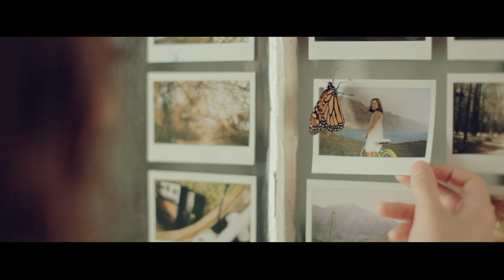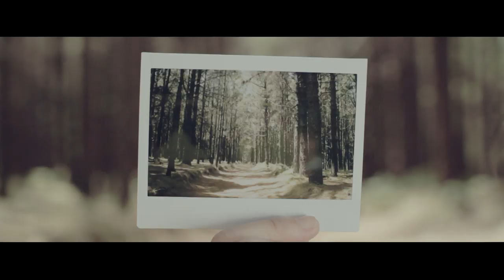MARIA VILLALON LA CIUDAD DE LAS BICICLETAS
Carta de presentación del EP "Historias de una cantonta" que verá la luz el 19 de noviembre.
Videoclip realizado por La Créme Films
Producción: Emilio Mercader y Jesús Arteaga

Noviembre
Lunes 19 Noviembre - 19.00h. Fnac San Agustín-Valencia (Acústico)
Jueves 22 Noviembre - 19.00h. Fnac Plaza España-Zaragoza (Acústico)
Viernes 23 Noviembre - 19.00h. Fnac Xanadu-Madrid (Acústico)
Sábado 24 Noviembre - 23:30h. Festival La Noche en Blanco. La
Laguna-Tenerife
Miércoles 28 Noviembre - 19.00h. Fnac Arenas-Barcelona (Acústico)

Diciembre
Sábado 1 Diciembre -- 21:00h. Teatro Vicente Espinel. Ronda
Lunes 3 Diciembre - 19.00h. Fnac Sevilla (Acústico)
Martes 4 Diciembre - 19.00h. Fnac Málaga (Acústico)
Jueves 20 Diciembre -- 22:30h. Sala Costello. Madrid
Sábado 22 de Diciembre -- 21:00h. Teatro Vico. Jumilla-Murcia

Gracias a todos los que participasteis en el crowdfunding e hicisteis todo esto posible.